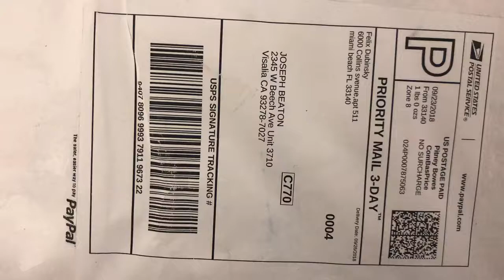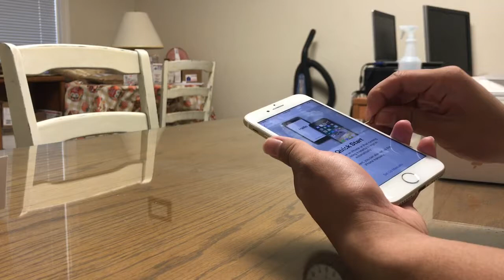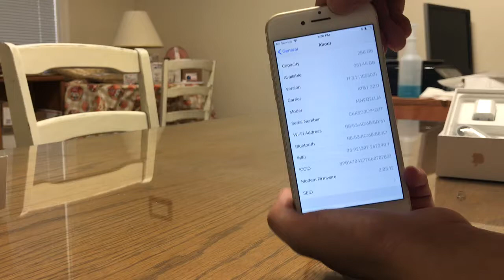ATT7rose256 DistortedEarpieceSpeaker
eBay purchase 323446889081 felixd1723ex